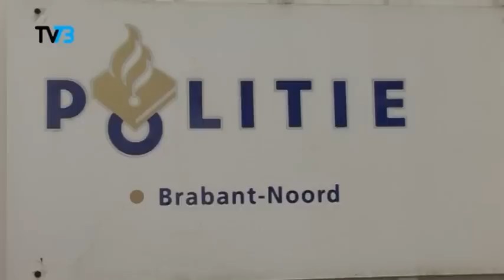TV73 14 12 Hambaken Taskforce Actie